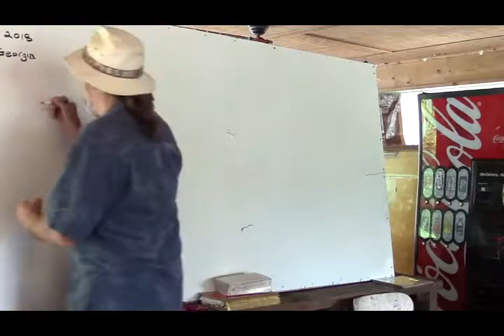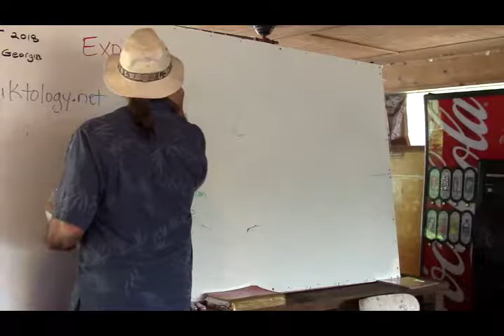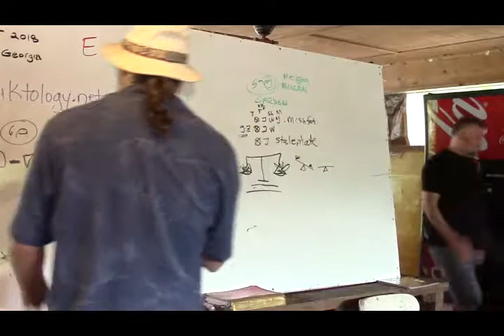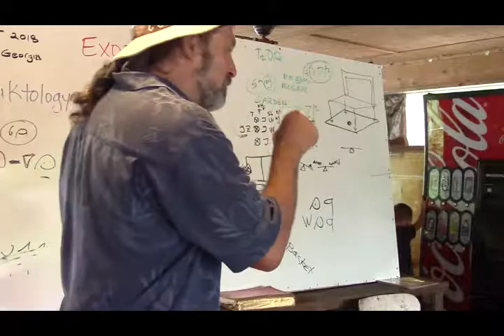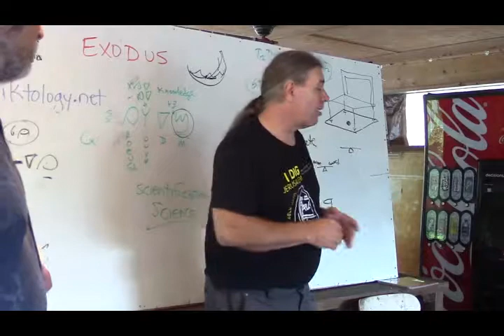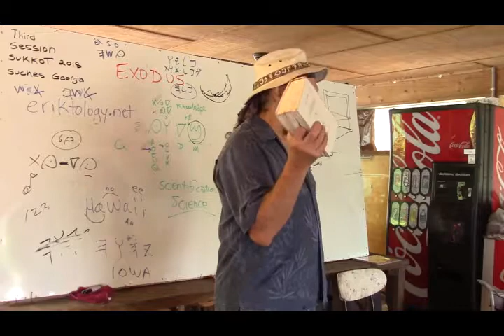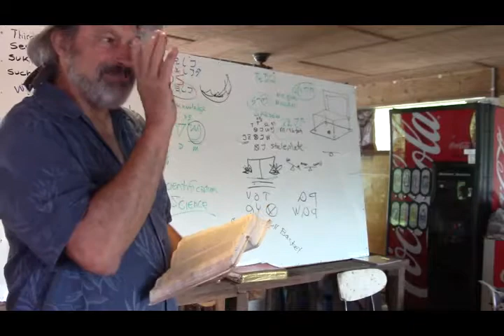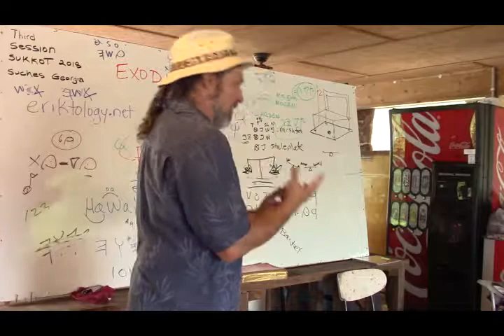Sukkot 2018 - Suches Georgia - Part 3